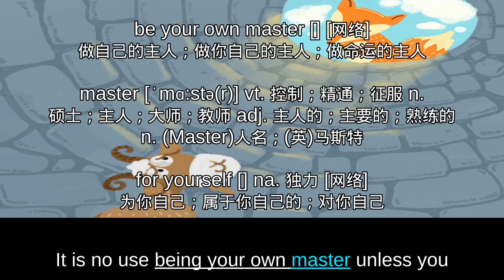201 THE PACK ASS THE WILD ASS AND THE LION — Aesops Fables 伊索寓言